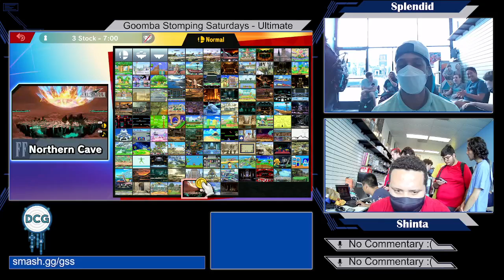GSS #11 - Splendid (Link) vs Shinta (Pikachu) Winners